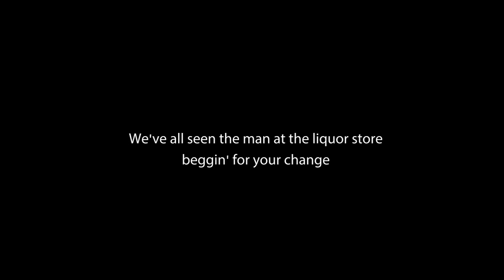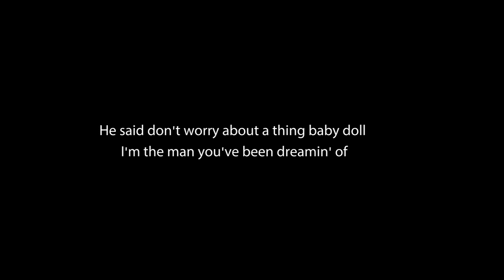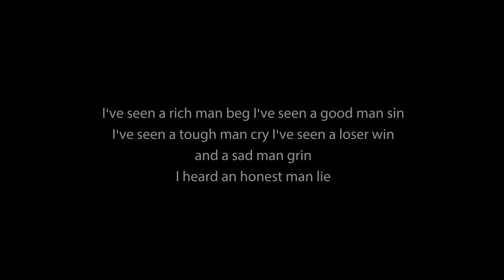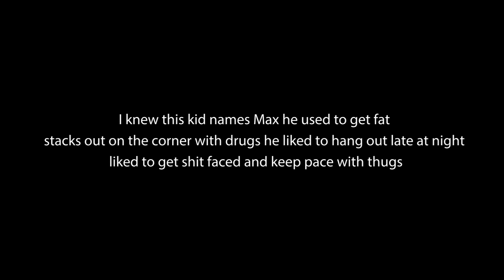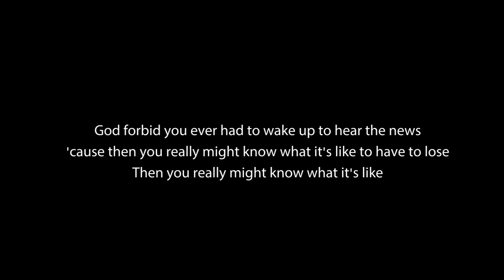Everlast - What it's like - lyrics